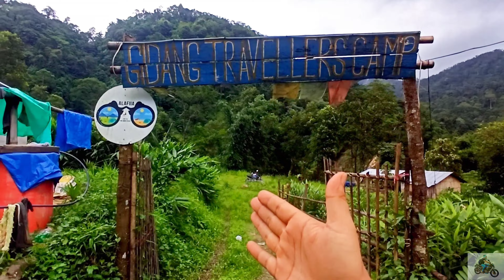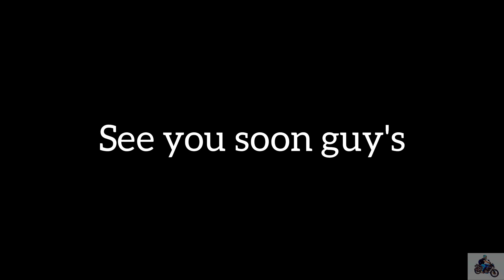কালিম্পং offbeat places Gidang ll Alipurduar to Kalimpong Bike ride ll Moto vlog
Gidang is an uncommon paradise in Kalimpong Hills of North Bengal, surrounded by mountain springs, rivers, deep forest and lush green hills, that is a hidden gem for adventurers and nature lovers. Gidang is located about 32 km from Bagrakot and the distance from Siliguri or New Mal Junction Station takes about 5 hours. This is a must visit place for Trekking , Village Hiking and getting close with one of the oldest tribal community in the world: Lepcha community. They are a Himalayan tribe and worship nature so we have opportunity to explore the community and preserve our Indian Heritage. You can experience the taste of organic food, Rock Climbing, Butterfly and Bird Watching, Mountain River Natural Bathing, Exploring Hidden Waterfalls, Night Mountain View and it’s Hanging Bridge among the hidden treasures of the village. The natural beauty of the region is extraordinary, with thousands of free-flying butterflies-Moths and various species of birds in the forest, this is the great destination for an excursion of students, researchers, nature lovers and adventure lovers.

 VIDEOGRAPHY📷  GOPRO HERO8 AND EDITING💻 DONE VIA MOBILE REDMI NOTE 8 PRO. SO I TRIED TO DO AS MUCH AS POSSIBLE WITH MOBILE.

🔸CAMERA- GOPRO HERO8 + ( Redmi Note 8 Pro)
🔸EDITING ON - Mobile (Redmi Note 8 Pro)
🔸EDITING APP- InShot
🔸MIC-  MOBPRO Noice Cancellation Clip Collar Mic

Each footage used in this video is my own.  So do not use this video anywhere else without permission.

Copyright Disclaimer_____
TAG-  kalimpong
kalimpong ride
kalimpong offbeat places
kalimpong tour
kalimpong tourist places
 kalimpong homestay
 kalimpong news
kalimpong sahara
kalimpong vlog
kalimpong sightseeing
 kalimpong

kalimpong ride
kalimpong offbeat places
kalimpong tour
kalimpong tourist places
 kalimpong homestay
 kalimpong news
kalimpong sahara
kalimpong vlog
kalimpong sightseeing
 kalimpong
kalimpong offbeat
kalimpong offbeat places
kalimpong offbeat homestay
kalimpong offbeat tour
kalimpong offbeat village
kalimpong offbeat
kalimponf bengali vlog

Q jhandi offbeat kalimpong